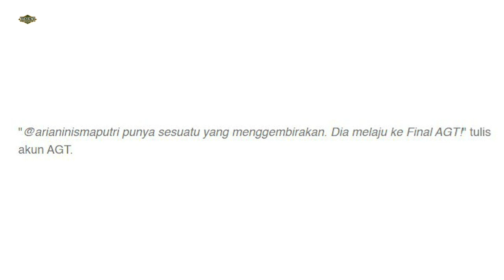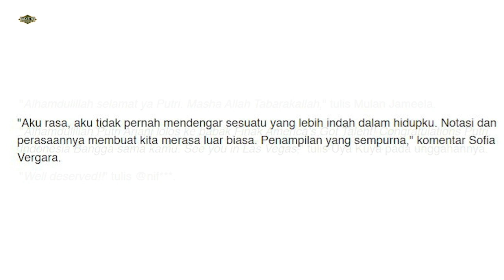Hore! Putri Ariani Masuk Final AGT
Putri Ariani masuk final AGT. AGT memilih Putri Ariani ke final.